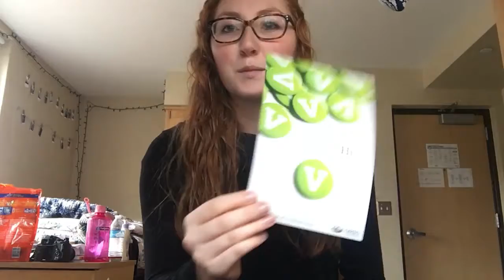Project Hindsight: Maddie on the VisCom “Family”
Maddie Knostman shares her experience as a publication design major in Ohio University’s School of Visual Communication – including how her “VisCom Family” is so much like OHIO’s “Bobcat Family.”

What is Project Hindsight: The First Year? It’s a way to discover what being a student at Ohio University is really all about! Find out what students are thinking as they navigate university life during their first year on campus. and follow OHIOProjectHindsight on Instagram, Twitter, and Facebook for more!